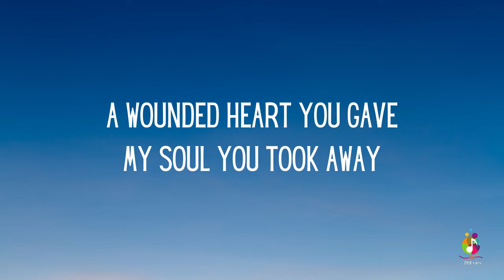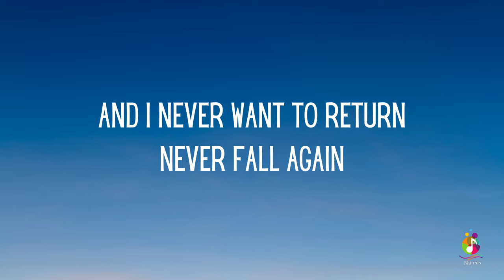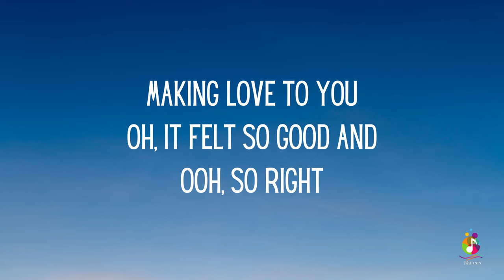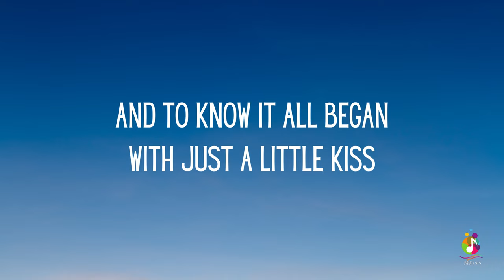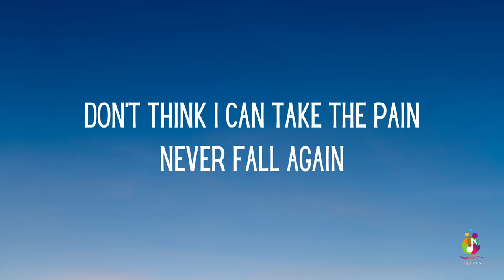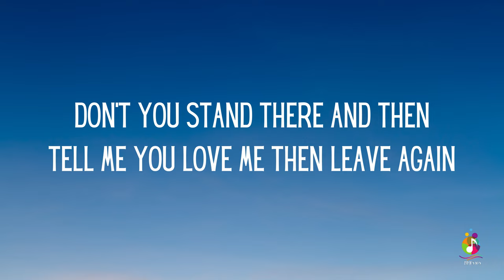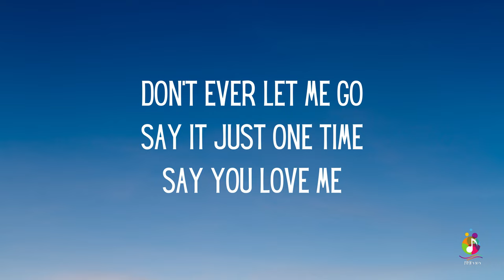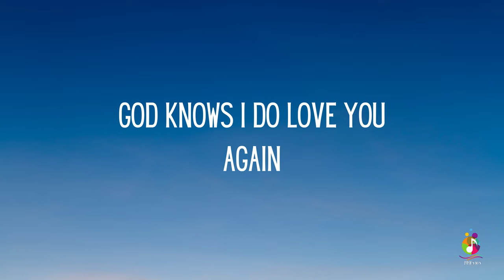Janet Jackson - Again (Lyrics)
And Comment...Thanks.

This lyric video is created for the enjoyment of fans of Janet Jackson and her music. The content, including lyrics and accompanying visuals, is intended to enhance the listener's experience and appreciation of the song "Again."

Please be aware that the lyrics may contain themes of love, longing, and personal emotion.

Thank you for supporting Janet Jackson's music.

"Again" is a song by American singer and songwriter Janet Jackson from her fifth album, Janet (1993). The song was also included as the closing song to the 1993 film Poetic Justice. Written and produced by Jackson and Jimmy Jam and Terry Lewis, the ballad was released as the album's third single on October 12, 1993, by Virgin Records, and talks about the reconnection with an old lover. Originally an experimental sound Jam and Lewis was considering for the album, they did not give the song serious contemplation until the film producers from Poetic Justice requested a ballad for the soundtrack.

Lyrics:

I heard from a friend today
And she said you were in town
Suddenly the memories came back to me in my mind
"How can I be strong?" I've asked myself
Time and time I've said
That I'll never fall in love with you again
A wounded heart you gave
My soul you took away
Good intentions you had many
I know you did
I've come from a place that hurts
And God knows how I've cried
And I never want to return
Never fall again
Making love to you
Oh, it felt so good and
Ooh, so right
So here we are alone again
Didn't think it'd come to this
And to know it all began
With just a little kiss
I've come too close to happiness
To have it swept away
Don't think I can take the pain
Never fall again
Kinda late in the game but my heart is in
Your hands
Don't you stand there and then
Tell me you love me then leave again
'Cause I'm falling in love with
You again
Hold me
Hold me
Don't ever let me go
Say it just one time
Say you love me
God knows I do love you